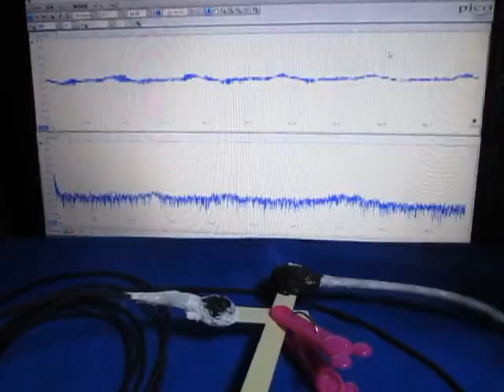‹特殊樹脂›を利用した超音波制御技術 （超音波システム研究所 ultrasonic-labo）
特殊樹脂による幅広い対応を提案・実施しています。

　注：
　　１）ナノレベルの乳化・分散
　　２）溶剤を利用した超音波洗浄
　　３）超音波霧化サイズの制御
　　４）化学反応制御実験
　　５）ナノレベルの触媒の攪拌・乳化・分散
　　６）均一な粒子製造への応用
　　７）金属の表面処理
　　８）メガヘルツの超音波伝搬
　　９）・・・